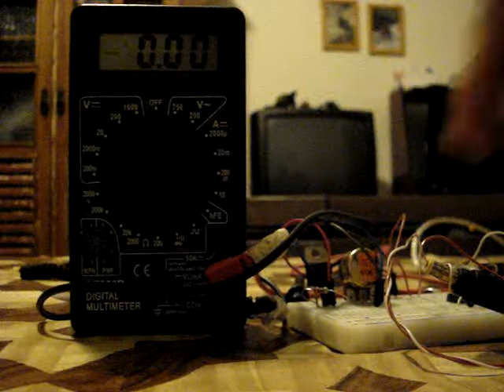Versatile Voltage Regulator with LM317 IC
This video is deprecated because you can't see the readings on the multimeter. look at my videos and see "Adjustable voltage regulator with LM317"

This video is just to present an Instructables.com tutorial that I'm making. You can see how and why it works here, than go to the Instructables page and search for "Verstatile voltage regulator with LM317" than see how I built it and build your own.

Aos brasileiros :

Desculpas aos que nao sabem ingles, mas quis fazer algo para compartilhar com o mundo. Quem quiser legendar posso disponibilizar o video e agradecer bastante.